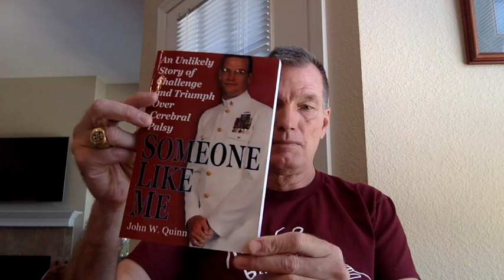Thoughts and Ideas Moving Forward...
John W Quinn, the author of Someone Like Me, shares his thoughts on his channel.

John's Book